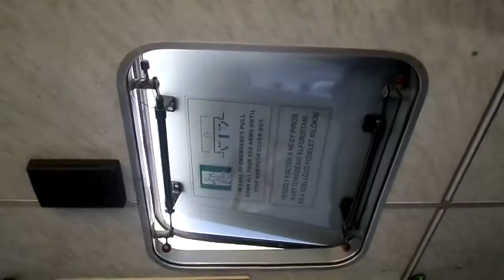Utazás a 149-es buszon BPO-370